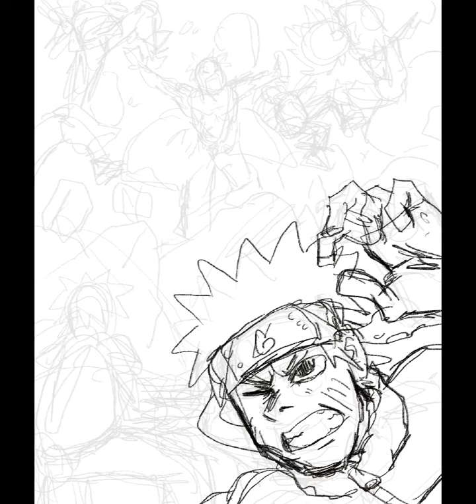DRAWING PAIN VS NARUTO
ALMIGHTY PUSH!! Naruto Vs Pain was immaculate. This was a big piece for me hehe 😵‍💫